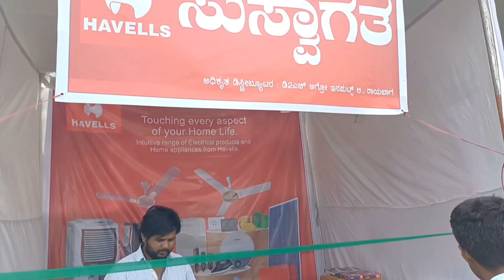ಕಡಿಮೆ ಬೆಲೆಯಲ್ಲಿ ಹ್ಯಾವೆಲ್ಸ್ ಬಲ್ಬ್ ಗಳು ಮತ್ತು ಇತರೆ ಉತ್ಪನ್ನಗಳು ಮುಗಳಖೋಡ ಶ್ರೀಮಠದ ಕೃಷಿ ಮೇಳದಲ್ಲಿ ದೊರೆಯುತ್ತದೆ